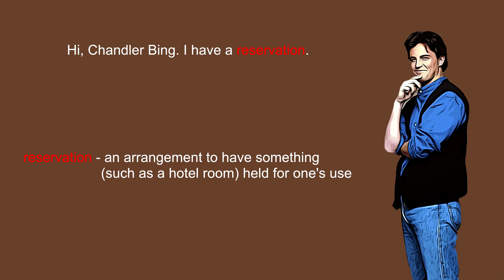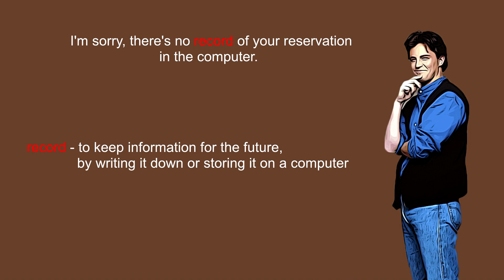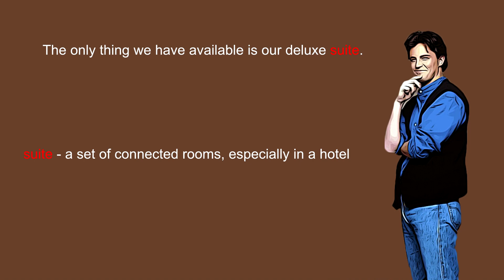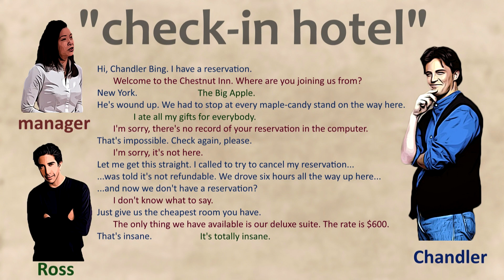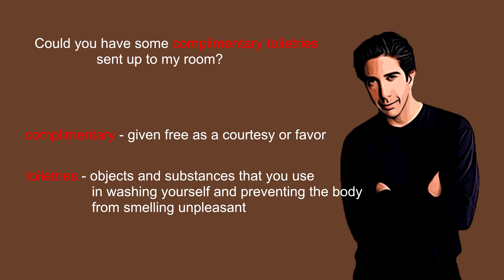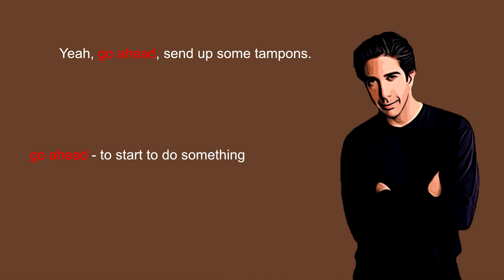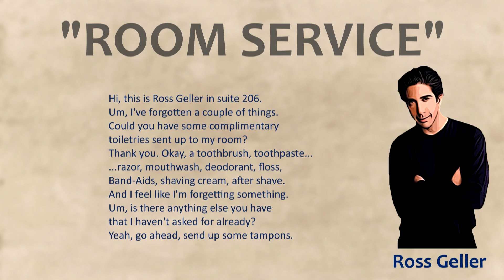Ross and Chandler at the HOTEL // Learn English with "FRIENDS"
Learn English with the fun series "Friends". This is a good way to improve your vocabulary. Ross and Chandler at the HOTEL.
Scene A - "check-in hotel".
Scene B - "ROOM SERVICE".